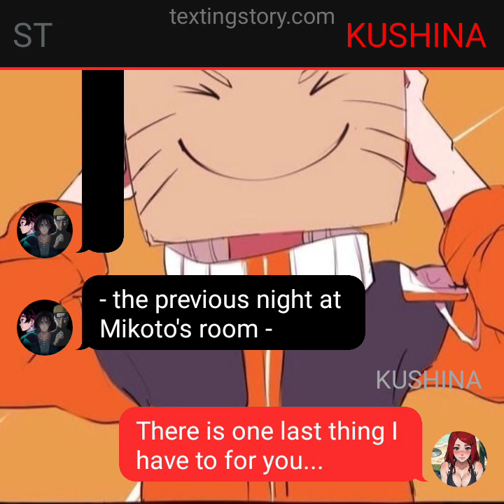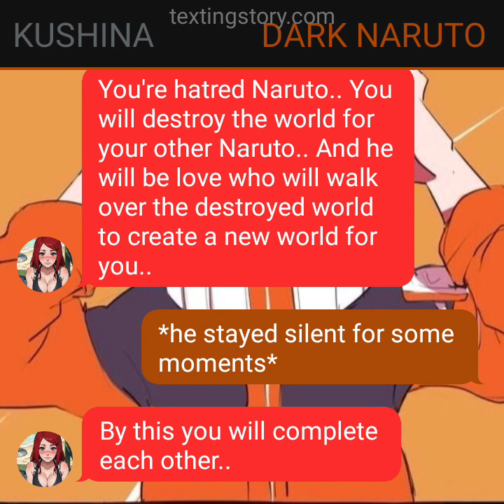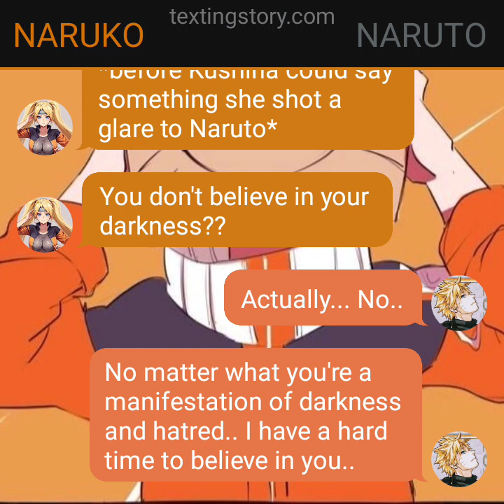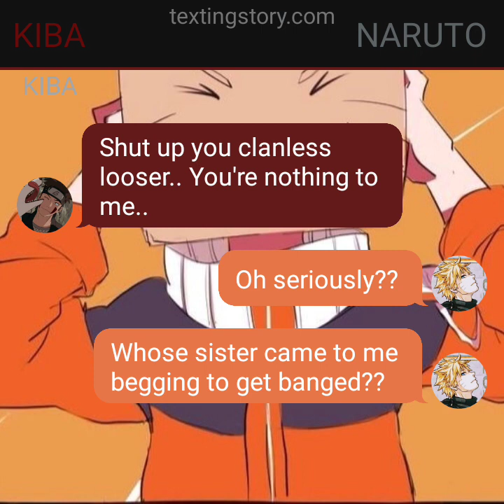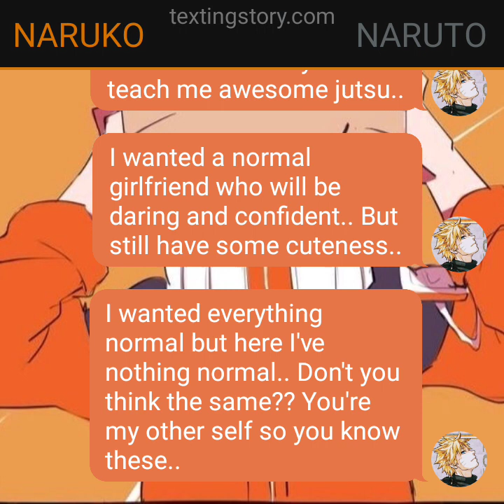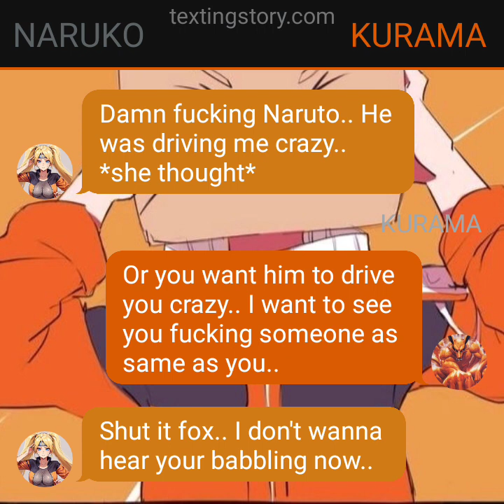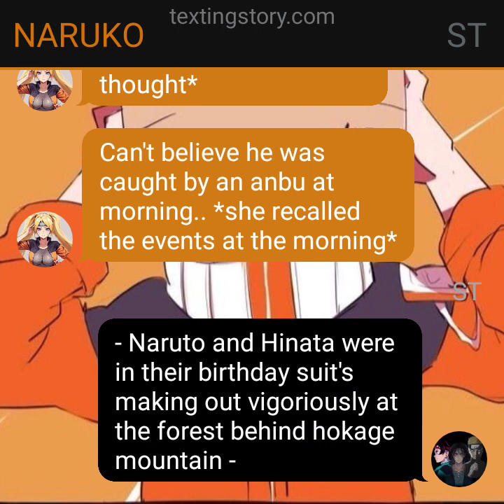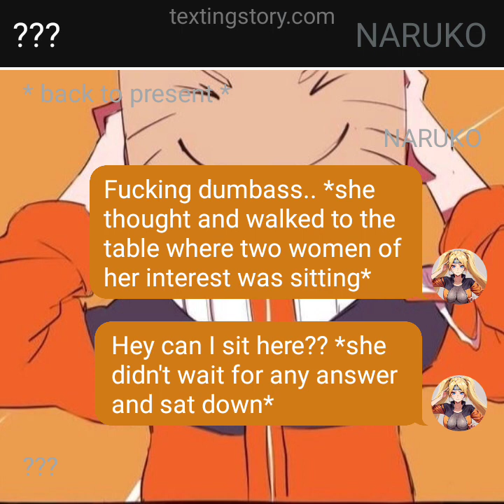MASKED||| EP 10||| "THE DARKNESS INSIDE OF YOU"